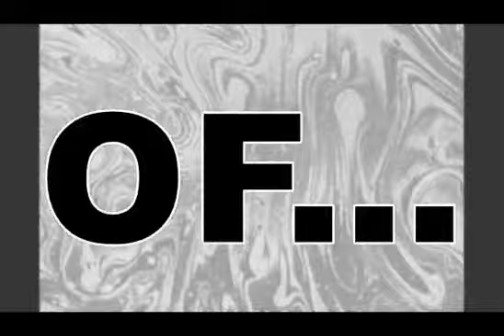BUZ TV 2016 - Special Edition - "Vetstock 2016"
I captured as much as I could, there was a lot, had battery issues at end.  Hope every one enjoys this.